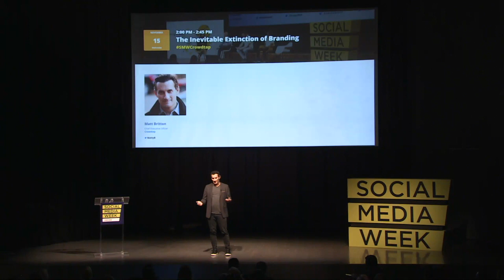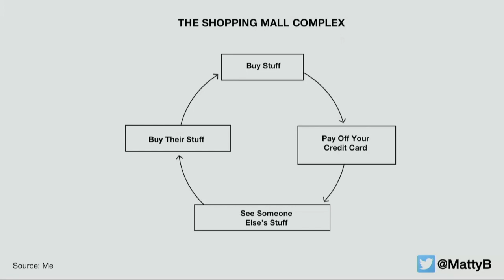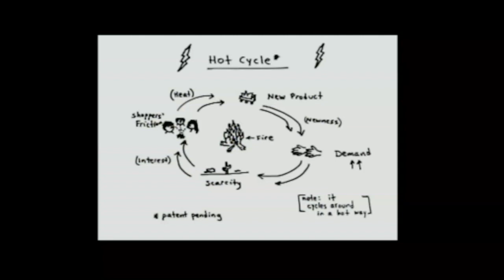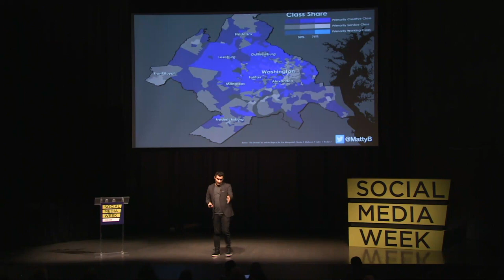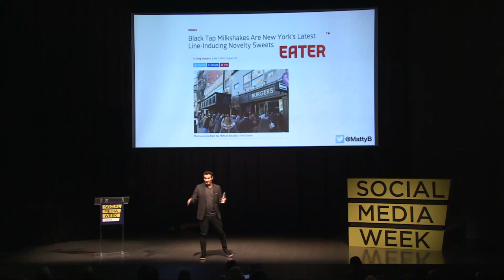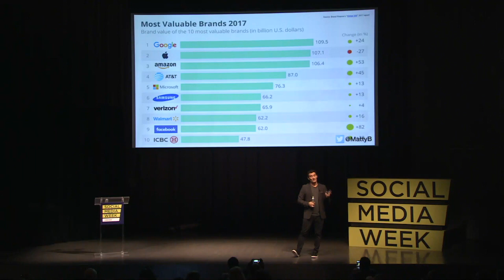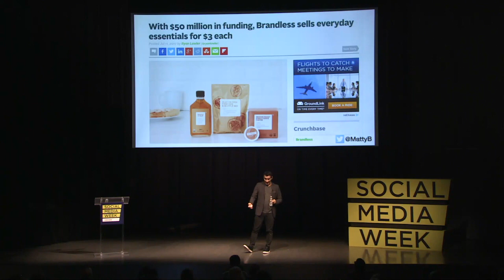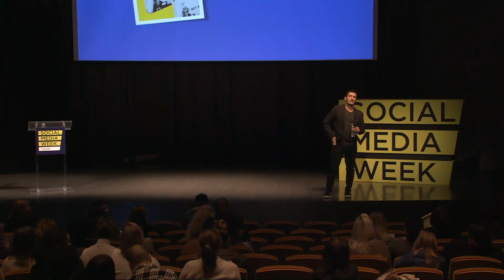Matt Britton Live At Social Media Week Chicago 11/15/17 "The Inevitable Extinction Of Branding"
TLDR: Matt contemplates the extinction of traditional branding due to the changing landscape of marketing and the rise of millennials, and emphasizes the need for companies to adapt to new technologies and build brands directly with purpose and utility.

1. 📈 Contemplating the extinction of branding as we know it due to the changing landscape of marketing and the rise of millennials in leadership positions.
2. 🛍️ Consumerism grew with the rise of television and shopping malls, leading to the accumulation of stuff and the use of brands to represent oneself in society.
3. 💻 The internet changed consumerism forever, impacting the way people view brands and communicate with others.
4. 📱 The rise of technology has redefined consumer values and created a new form of social currency based on experiences rather than products.
5. 📸 People delay marriage to pursue experiences and build their personal brand through social media, leading to a trend called DIFTI.
6. 💪 New fitness models offer lifestyle experiences with Instagramable moments, big-box retailers are creating private label brands, and utilitarian brands are winning over traditional consumer brands.
7. 🚀 Companies need to adapt to the rise of v-commerce and voice technology, invest in hardware and infrastructure, and build brands directly with purpose and utility.
8. 📺 👋 TV networks are becoming irrelevant as individuals and YouTube stars are becoming the new brands that control the audience and drive business success.